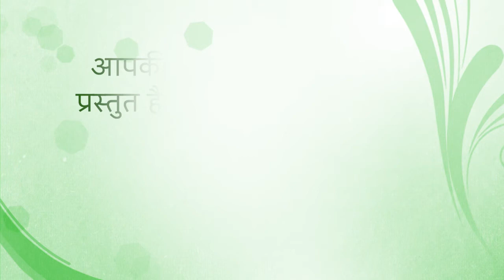Fresh Thought for 6 April 2021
Life doesn’t always go the way we’d planned. If that only weren’t the case, eh? But it is. And sometimes the reason for that is that we’ve wandered off on our own, leaving God behind. Or at least, when we come to our senses, that’s what we imagine.